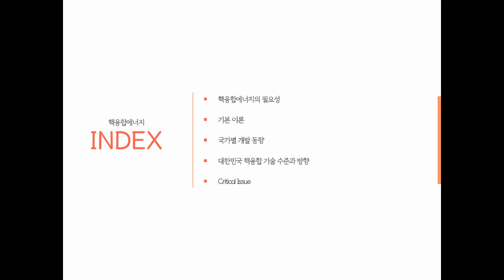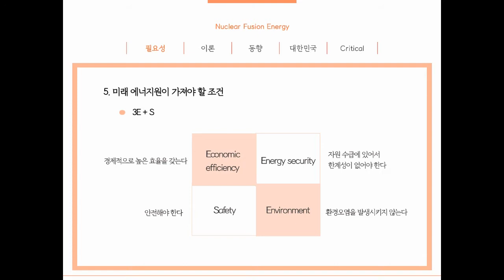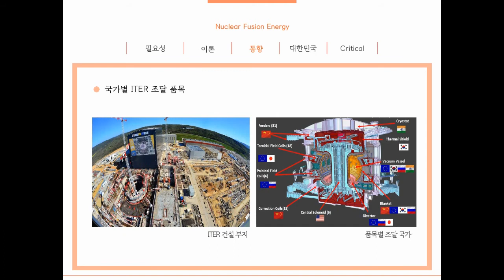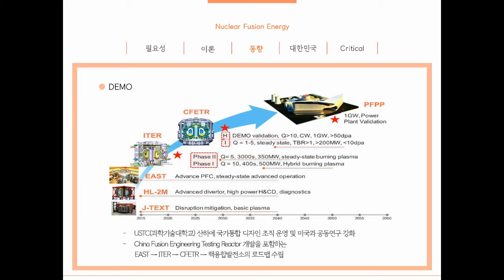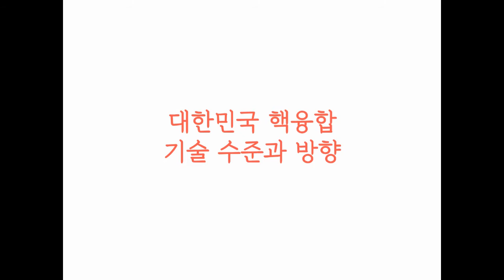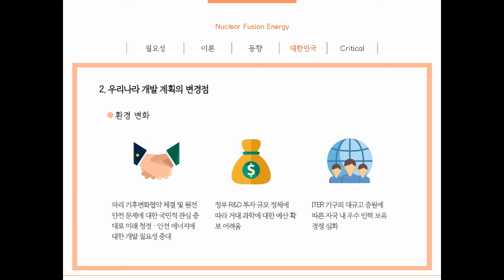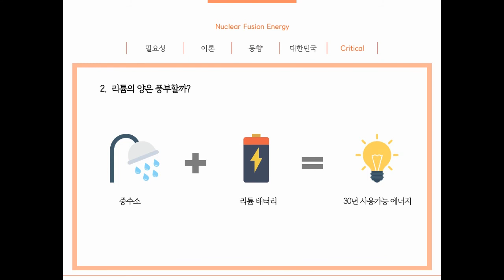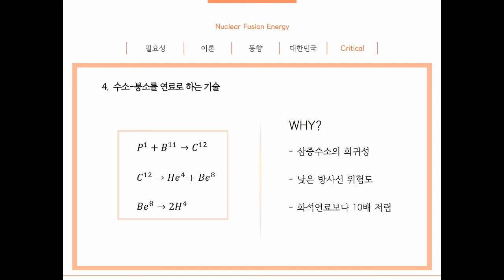핵융합 기술의 현재와 미래의 전망은 어떠한가?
핵융합 에너지의 개발을 위한 방안을 알기 위하여 현재의 동향을 분석

5조 드랍더핵 문정우, 김순철, 고경은, 김다혜

2017년 2학기 에너지시스템설계 수업